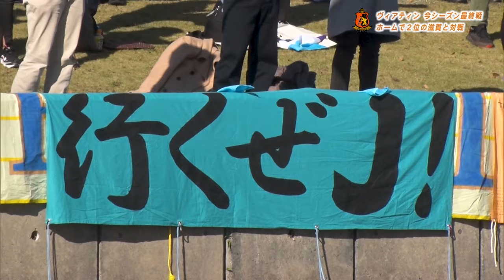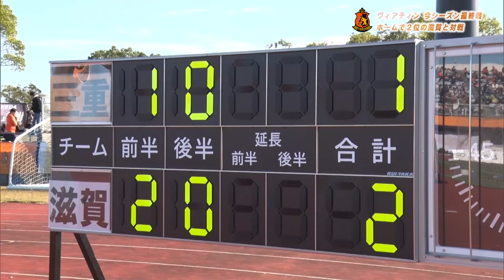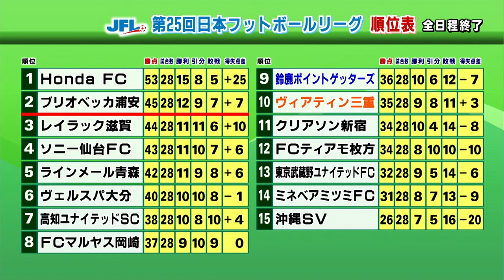2023年11月28日放送 Go! J ヴィアティン（Mieライブ）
2023年11月28日の放送は谷奥 健四郎選手＆寺尾 憲祐選手の出演です！ぜひご覧ください！ヴィアティン三重